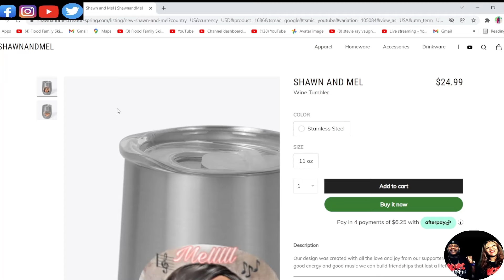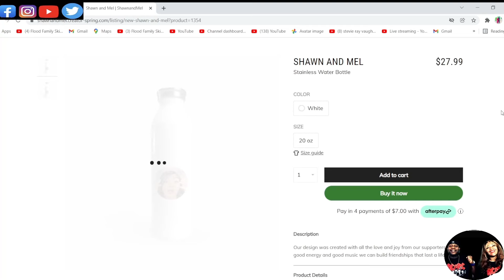THIS TOUCHED OUR HEARTS!!! HARRY NILSSON - WITHOUT YOU (REACTION)